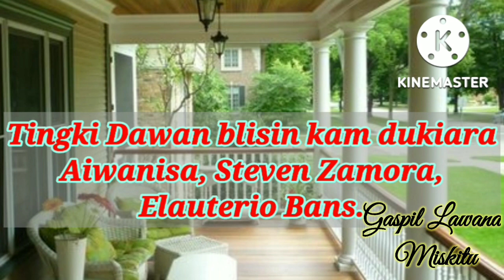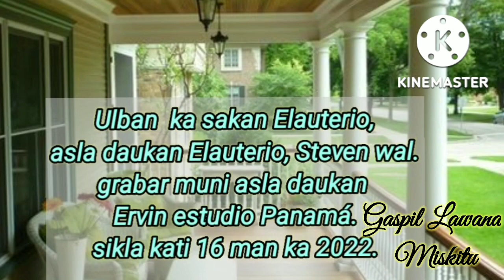Tinki Dawan, blisin Kam dukiara. Steven Zamora & Elauterio Bans.